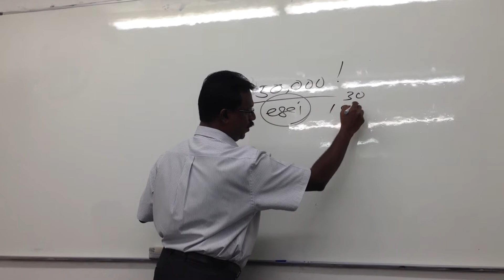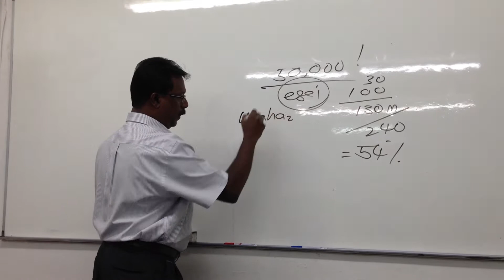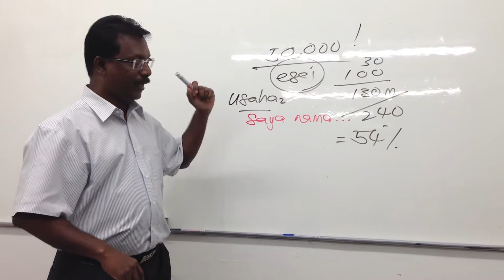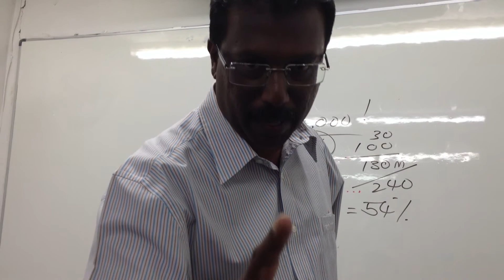Nak Lulus BM SPM?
Almost 50,000 students fail BM SPM every year !
Don't become one of them. Get Cikgu Suguz's e-Modules and learn the unique ways to write essays.